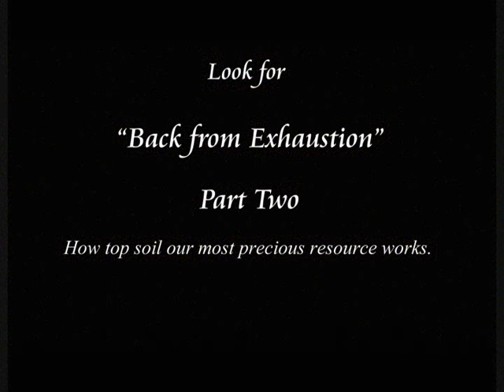Vesco Back from Exhaustion Video Part One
Part one describes an agricultural crisis of pandemic proportions: the catastrophic loss of topsoil. Sustainably-farmed soil holds up to 30% more carbon than conventional agriculture. Converting most farmland to organic would reduce CO2